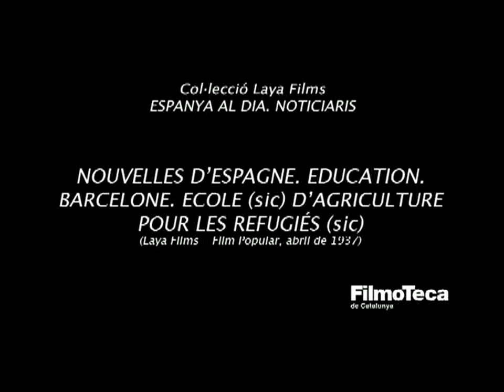Nouvelles d'Espagne Education Barcelone Ecole sic d'agriculture pour les refugiés sic (1937)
Título: Nouvelles d'Espagne  Education  Barcelone  Ecole sic d'agriculture pour les refugiés
Serie: ESPANYA AL DIA
Género: Noticiero
Año: 1937
Descripción: ESPANYA AL DIA [ESPAÑA HOY], noticiero de Laya Films producido durante la Guerra Civil española compuesto por los siguientes informes noticiosos: 1. Una toma de tres segundos muestra la figura, probablemente hecha de porcelana, de un soldado con un rifle. . La figura gira para poder verla desde diferentes ángulos. Las imágenes corresponden al informe CERAMIQUES (sic) MODERNES, que se muestra como parte del "ESPANYA AL DIA. ARTE Y CULTURA. VALENCIA. CERAMIQUES (sic) MODERNES". noticiario. 2. BARCELONA. ECOLE (sic) D'AGRICULTURE POUR LES REFUGIÉS (sic) Los niños de las escuelas alrededor de Barcelona, ​​bajo la instrucción de sus maestros, aprenden sobre plantas y horticultura, sembrando semillas y regando. Un letrero dice "Campamento de experimentación agrícola para un grupo de niños en edad escolar" 3. BARCELONA (MARESMA) (sic). CULTURA DE LA POMME DE TERRE Imágenes de agricultores del Maresme cosechando papas, primero usando palas y luego sus manos. Uno de los granjeros se ve bebiendo de un porrón. 4. ELCHE. LA RÉCOLTE DES DATTES Imágenes que muestran la recolección de fechas en Elche. Una familia de granjeros entra en un huerto. Un hombre sube a una palmera datilera con un cinturón de hierba y recoge las fechas en una canasta que, una vez llena, la baja con una cuerda. Un niño lo atrapa en el fondo y vacía las fechas en una canasta más grande. Las imágenes muestran a un anciano y dos mujeres en la misma palmera datilera, clasificando las fechas. El sol se pone detrás del huerto. 5. LA DUCHESSE DE ATHOLL REND VISITA A LA PRESIDENTE (sic) EMPRESAS Katharine Stewart-Murray, Duquesa de Atholl, acompañada por el comisionado de propaganda, Jaume Miravitlles, se dirige al edificio del gobierno del Palau de la Generalitat para visitar al presidente del Gobierno de Cataluña, Lluís Companys. Se le presenta un ramo de rosas y la pareja sube los escalones del Palau. La cámara se acerca para un primer plano de la cara de la duquesa. 6. ALCOY. L'HOPITAL (sic) SUEDOIS (sic) EST INAUGURE (sic) EN PRÉSENCE DU MINISTRE DEL VAYO El ministro de Estado, Julio Álvarez del Vayo, visita el hospital establecido por la Cruz Roja Sueca en Alcoy. Lo reciben los delegados de la Cruz Roja Sueca rodeados de una multitud de personas. La fiesta sube los escalones de entrada y recorre el hospital. Imágenes de periodistas que cubren el evento. Las imágenes muestran a Àlvarez del Vayo dando un discurso en una habitación grande, enfermeras y una ambulancia de la Cruz Roja. 7. MADRID. L'ALTAVOZ DEL FRENTE Título de apertura y siete segundos de apertura de un informe sobre los camiones de altavoces del ejército. El informe completo se puede encontrar en el noticiero: "ESPANYA AL DIA. ARTE Y CULTURA. VALENCIA. CERAMIQUES (sic) MODERNOS". noticiario. 8. TARDIENTA. NOUS TROUPES A (sic) SAINTE QUITERIA Soldados entre fortificaciones construidas al amparo de algunas grandes tuberías de riego. La pieza, que dura un total de ocho segundos, está incluida en el noticiario: 'ESPANYA AL DIA. ARTE Y CULTURA. VALENCIA. Noticiero moderno de la cerámica. 9. MADRID. CONSEJO MUNICIPAL LE NOUVEAU El nuevo Consejo Municipal de Madrid se forma como una rama del Ayuntamiento después de su constitución. El director general de seguridad, Wenceslao Carrillo, se encuentra entre los dignatarios presentes.